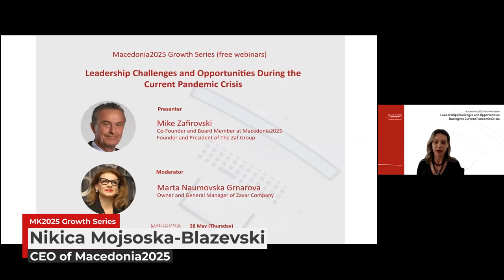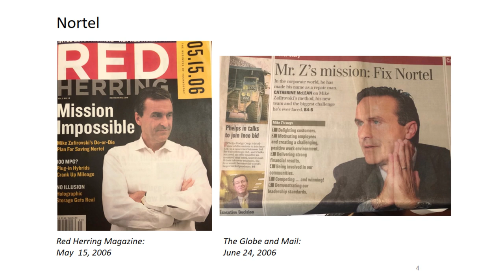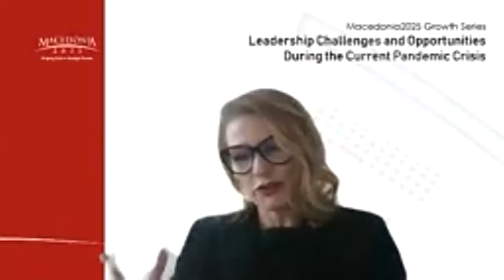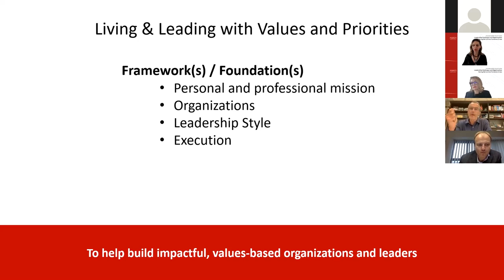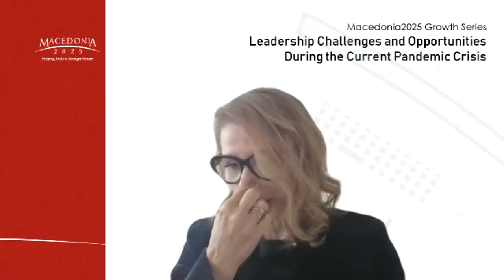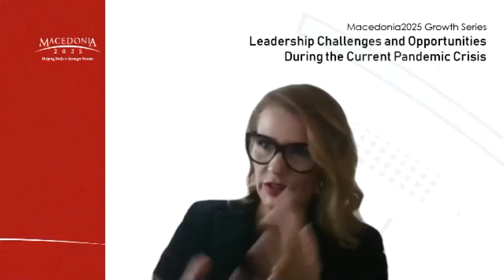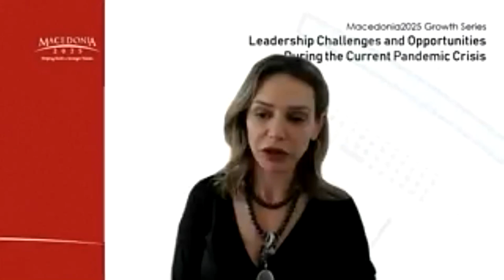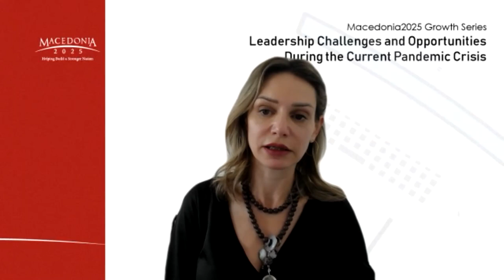Leadership Challenges and Opportunities During the Current Pandemic Crisis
Truly impressive discussion, addressing topics related to leadership strategy, development, and talent management. Our audience had the unique opportunity to learn profound leadership lessons by one of the best – Mike Zafirovski, Co-Founder and Board Member at Macedonia2025, Founder and President of The Zaf Group. The session was moderated by Marta Naumovska Grnarova, Owner and General Manager of Zavar Company.